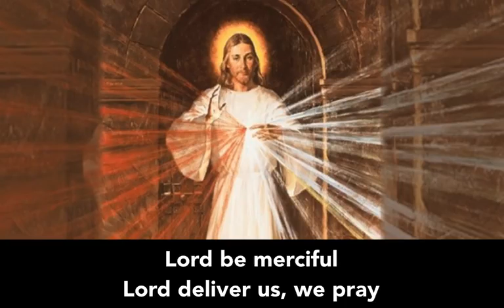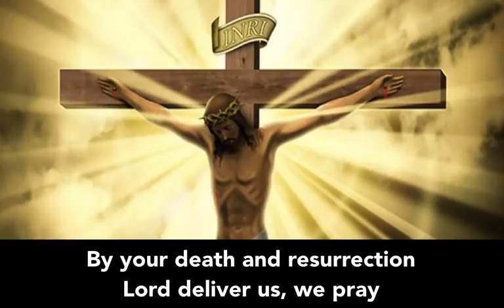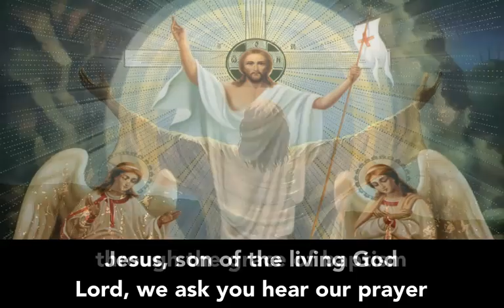Litany of Saints | Catholic Church Song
source: whatsapp forwarded video.